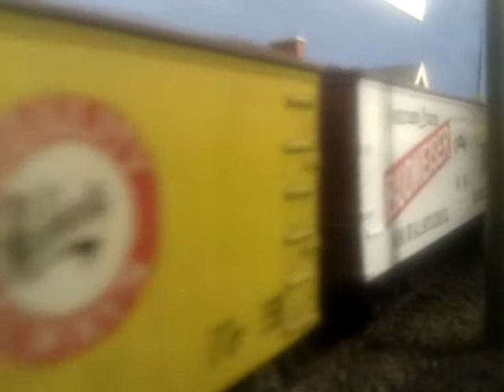NYC switchers on Zanesville.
A couple of NYC switchers go about thier business at Zanesville OH.
This is the HOI layout of the Mid Essex MRC, and is featured in the 2012 British Railway Modelling Annual.